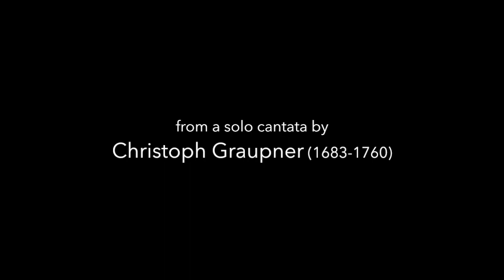Die Welt ist ein verwirrtes Jammerhaus (Graupner) Dorothee Mields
Die Welt ist ein verwirrtes Jammerhaus
from the solo cantata Ach Gott, wie manches Herzeleid, GWV 1142/11
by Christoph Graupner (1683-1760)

Dorothee Mields, soprano
Harmonie Universelle
Florian Deuter ∙ Mónica Waisman

da bald ein Sturm entsteht,
bald Sonnenscheinen.
Der Mensch, der Erdenkloß ist übel dran,
denn lacht ihn heute gleich der Himmel an
so muß er morgen doch erbärmlich weinen

The world is a confused house of wailing,
for there sometimes comes a storm,
and sometimes sunshine.
The man, the clod of dirt is ill-fated,
for if the heavens smile down on him today,
he must weep miserably tomorrow.

Available from Accent:

Art in the video:
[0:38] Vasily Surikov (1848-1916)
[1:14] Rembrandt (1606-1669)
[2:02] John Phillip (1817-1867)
[3:07] Giuseppe Antonio Pianca (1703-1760)
[3:59] Arthur Hughes (1832–1915)
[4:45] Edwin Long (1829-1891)